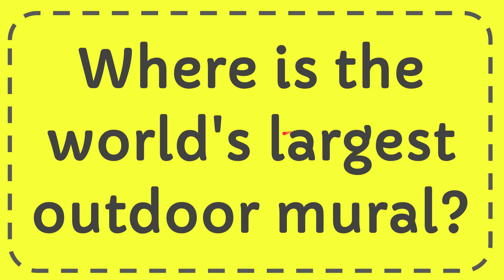Where is the world's largest outdoor mural?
Where is the world's largest outdoor mural? NEW VIDEO#